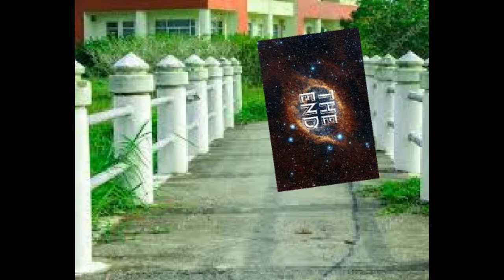Shale mining dream #1